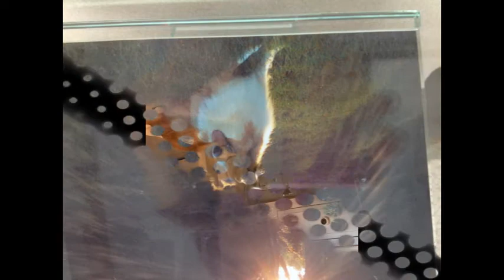In memory of wallace rose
in memory of Wallace rose 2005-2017